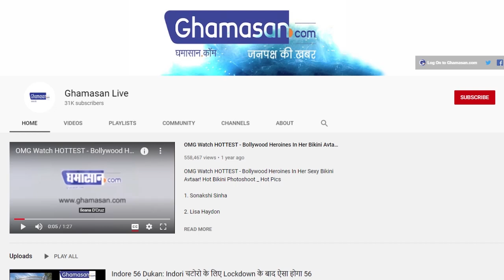अब Patanjali बनाएगी Corona Vaccine, दवा का Trial शुरू | Patanjali Coronavirus Vaccine !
पतंजलि ने हासिल की रेगुलेटरी मंजूरी
इंदौर और जयपुर में शुरू हुआ ट्रायल

कोरोना के बढ़ते प्रकोप को देखते हुए कई कंपनियां इसकी वैक्सीन की खोज कर रही है। इसी कड़ी में अब योगगुरु बाबा रामदेव की कंपनी पतंजलि भी कूद गई है। पतंजलि ग्रुप ने कहा है कि उसने जरुरी रेग्यूलेटरी मंजूरियों को हासिल करने के बाद मानव में COVID-19 के इलाज के लिए क्लीनिक्ल ट्रायल शुरू कर दिया है।

गौरतलब है कि पतंजलि ग्रुप की फ्लैकशिप यूनिट तमाम कंज्यूमर प्रोडक्ट और आयुर्वेदिक दवाएं बनाती और बेचती है। पतंजलि के मैनेजिंग डायरेक्टर आचार्य बालकृष्ण ने कहा हम यहां किसी इम्यूनिटी बूस्टर की बात नहीं कर रहें, यहां कोरोना के इलाज की बात हो रही है। उन्होंने बताया कि पिछले हफ्ते रेग्यूलेटरी मंजूरी मिलने के बाद कंपनी ने इंदौर और जयपुर में यह क्लीनिकल ट्रायल शुरु किया है।